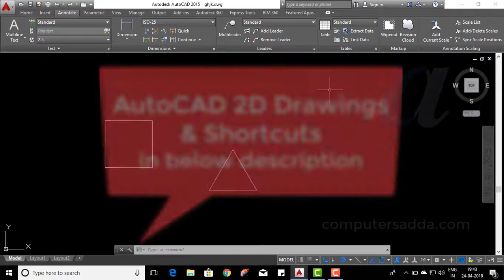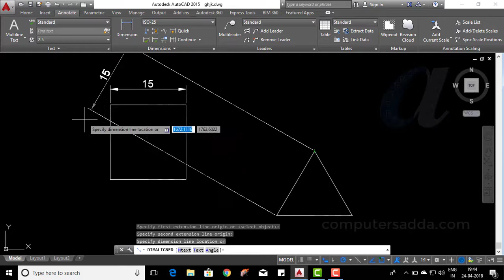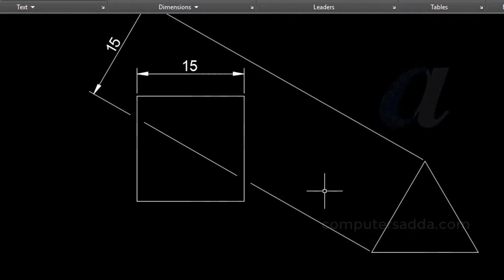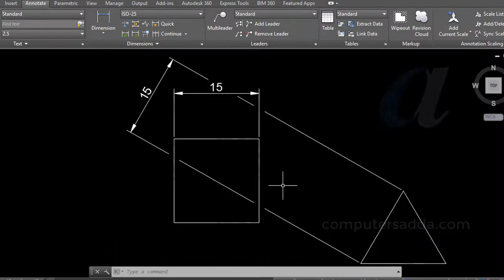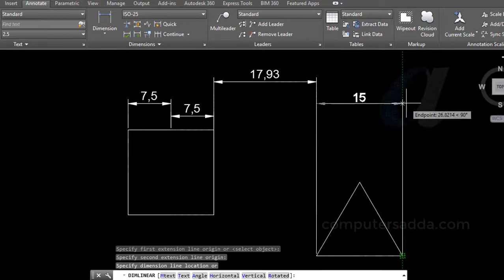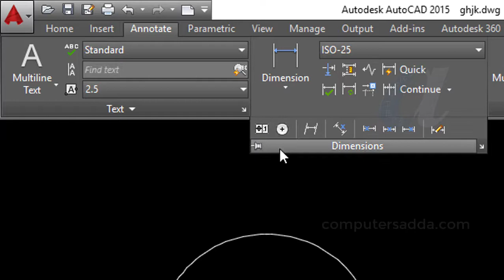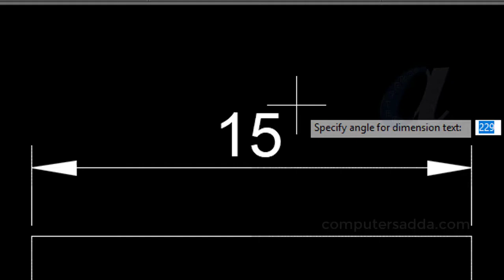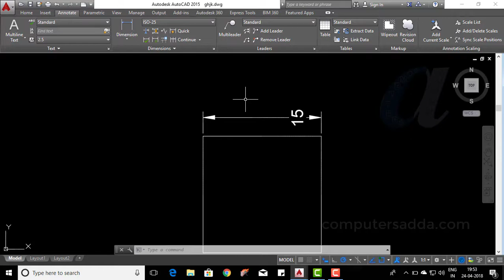AutoCAD Telugu Tutorials || #24 || Dimension Break, Text angle, Alignments, Adjust space